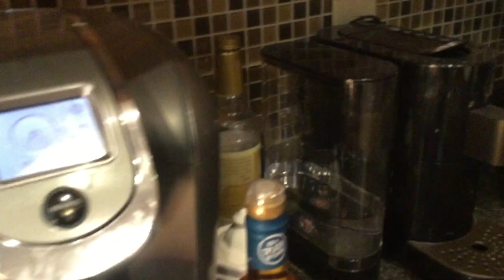Baseball Tournament |VLOG EP.2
Vlog of my Baseball Tournament. Unfortunately it got rained out. But still hope you enjoy